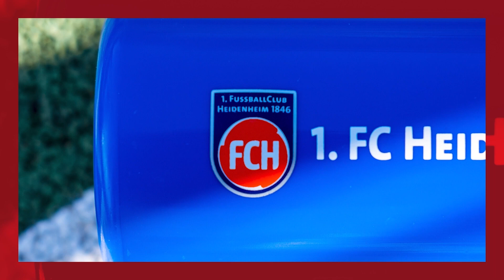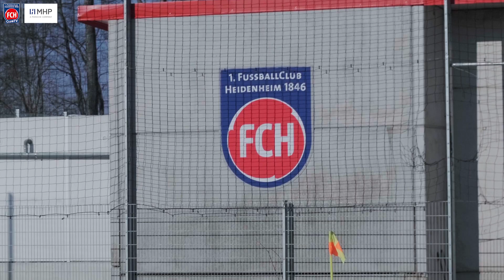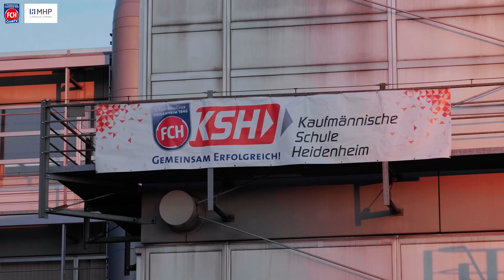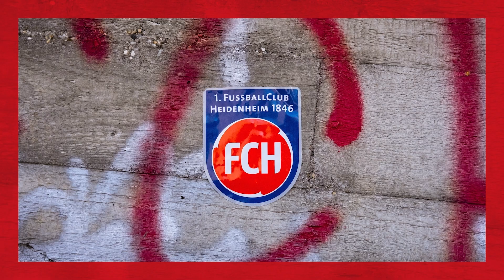Spieltags-Update vor der Partie gegen den Hamburger SV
Am Samstag (20:30 Uhr) trifft unsere Mannschaft in der 2. Liga im Topspiel auf den Hamburger SV. Was unser Team erwartet und was unter der Woche sonst noch so passiert ist, erfahrt Ihr in unserem Spieltags-Update!  🎬